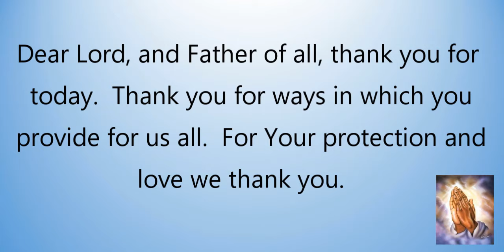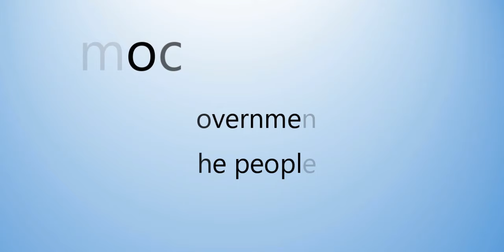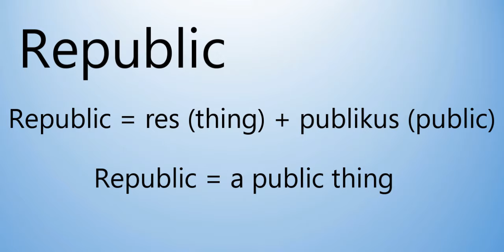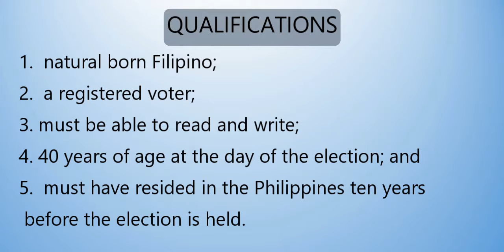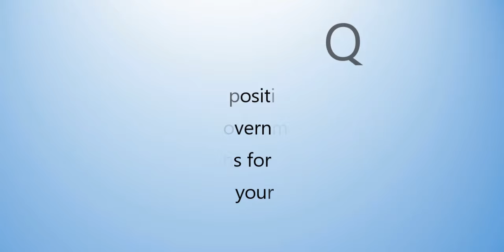Part 1: The Philippine Government